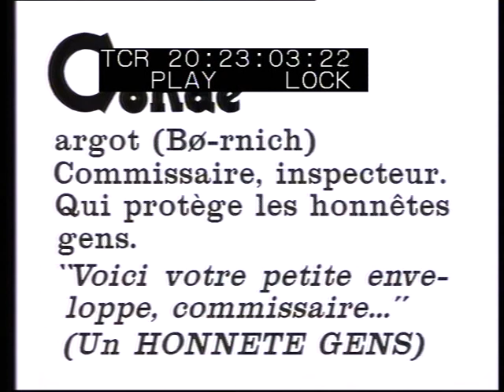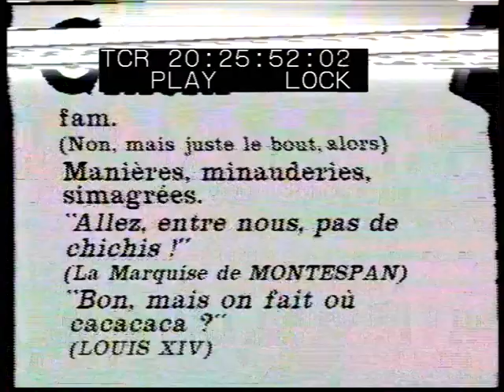ABCD NULS (Nulle Part Ailleurs, novembre 1989)